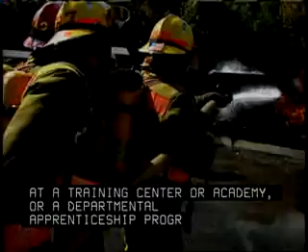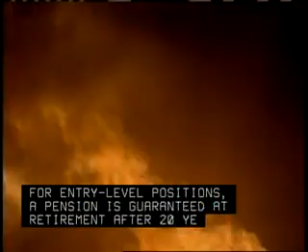Fire Inspector Career Video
Career Videos produced by the New Jersey Department of Labor under contract from the U.S. Employment and Training Administration. Dec. 2005